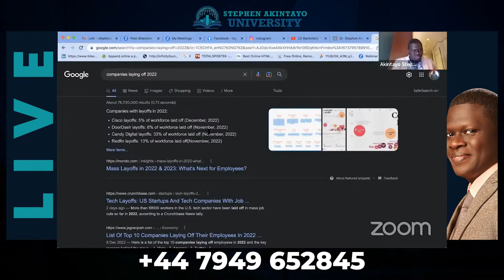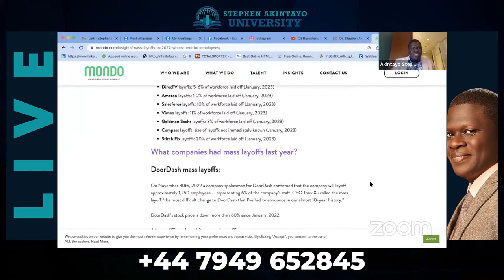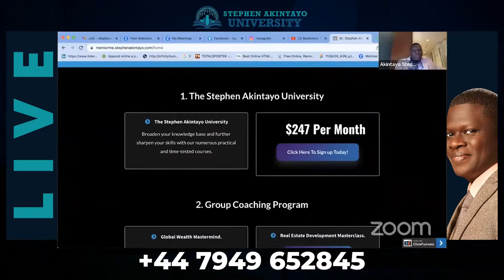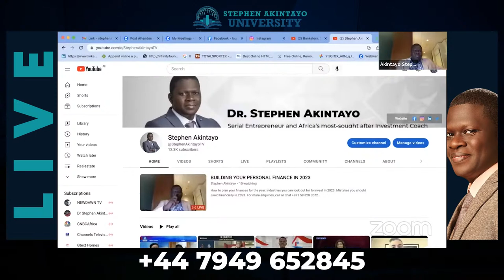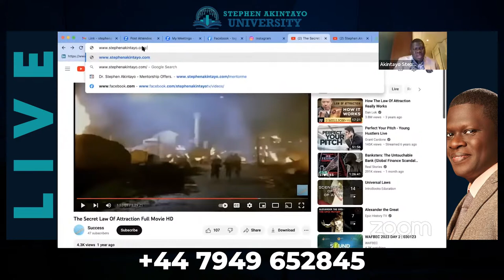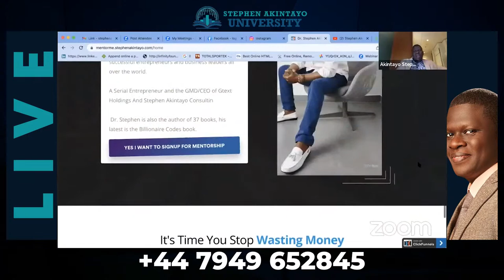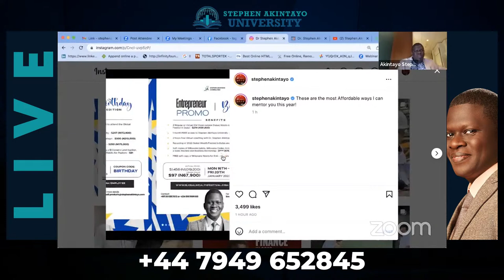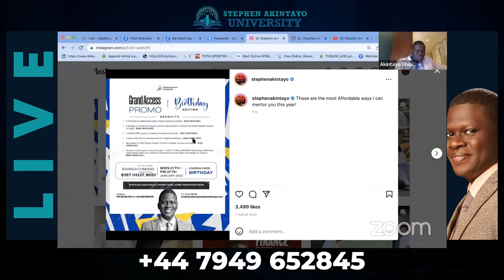BUILDING YOUR PERSONAL FINANCE IN 2023 by Dr Stephen Akintayo (1/2)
Are you interested in investing in real estate? I would be happy to discuss this opportunity with you further.